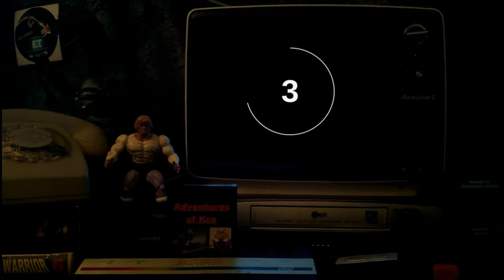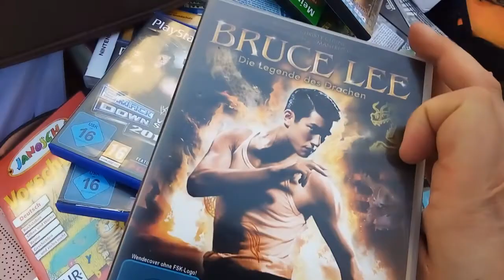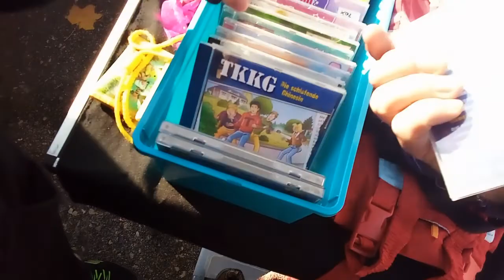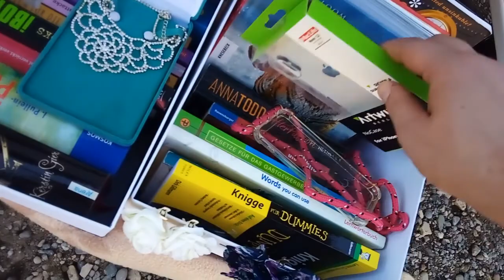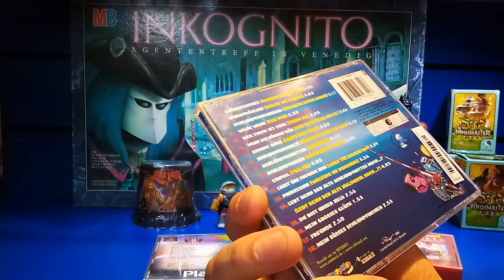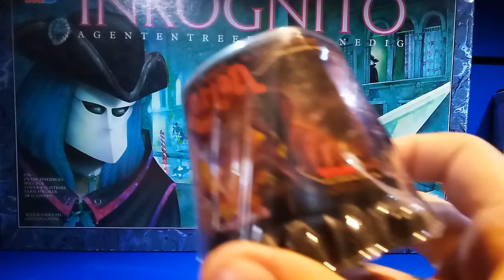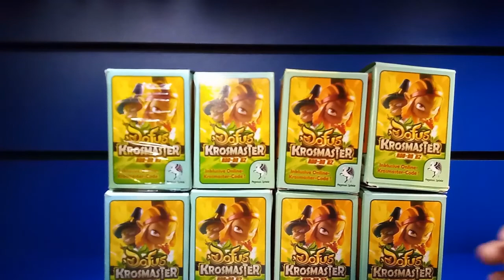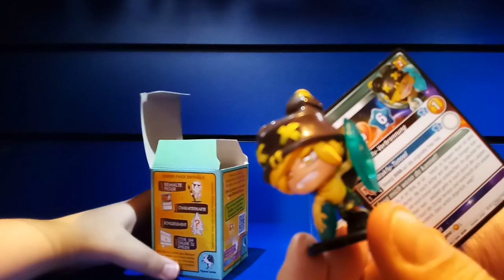Flohmarkt Schätze - Flohmarkt Action Folge 2: Retro Action Figuren werden gesucht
Wieder geht es mit Taktischer Flohmarkthose auf die Jagd nach Schätzen, diesmal habe ich sogar die Kamera richtig halten können. Bedenkt, das ist mein zweites Flohmarkt Video ich gelobe stetige Besserung und preise den Omnissiah!
Flohmarkt Videos kommen von mir in sehr unregelmäßigen Abständen, dafür etwas mehr Spielzeit. Das nächste jedoch nicht vor Frühjahr/Sommer 2022.

Viel Spaß beim Jagdvideo und der anschließenden Beute Inspektion.